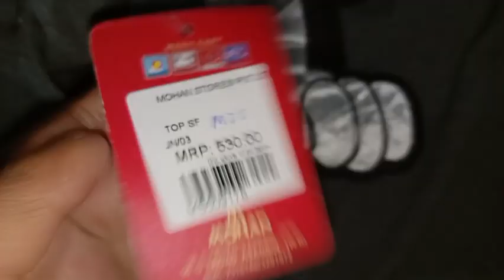চৈত্র সেল কি কি বাজার করলাম? simple vlogs# daily Bengali vlogs#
চৈত্র সেল কি কি বাজার করলাম? simple vlogs# daily Bengali vlogs# p